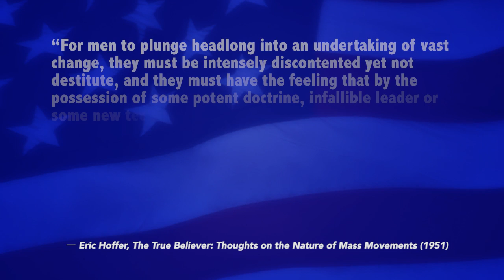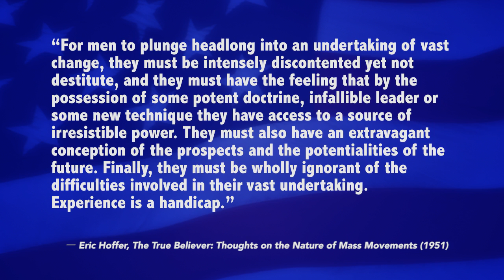To The Point: Fighting Terrorism at Home and Abroad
Rep. Bill Pascrell, Jr. discusses terrorism, conflict in the Middle East with Rep. Adam Schiff, representing California's 28th Congressional District. Schiff is a former federal prosecutor in Los Angeles and the Ranking Member of the House Permanent Select Committee on Intelligence.